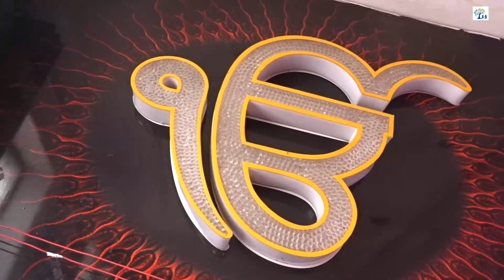Early Years students visited a Gurudwara.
On the occasion of Guru Purab, the birthday of Guru Nanak Dev ji, Early Years students visited a Gurudwara. This was a valuable educational experience for them as they had a genuine experience of the place, exploring religious traditions in a vibrant and living context.